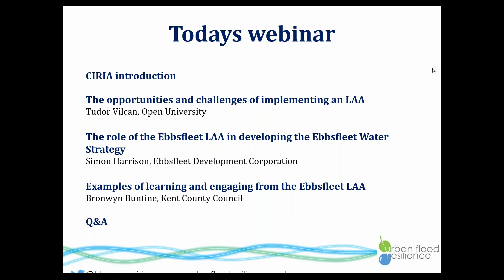Q&A session - Collaboration to become more water resilient in Ebbsfleet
Open question from delegates to the speakers.